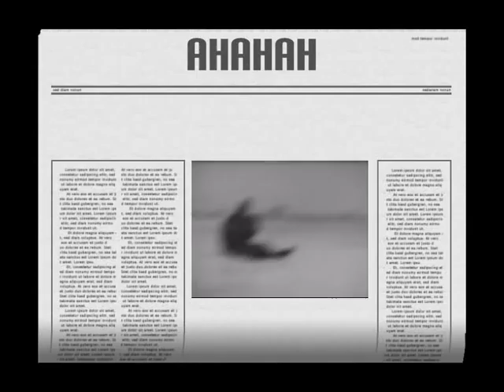frogz lab. life frogments 07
frogzzz